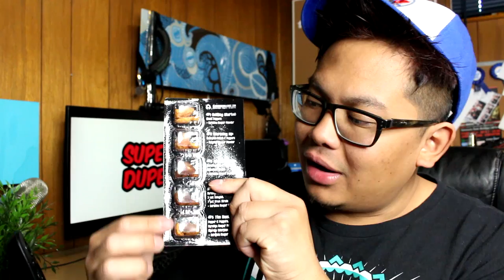I Ate The Hottest Peanut In The World | Death Nut Challenge Pepper X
The death nut challenge is one of the hottest things I've ever eat in my entire life, and it haunted it for 13 minutes. Now I get the purpose by coding the rules to make the number 13.